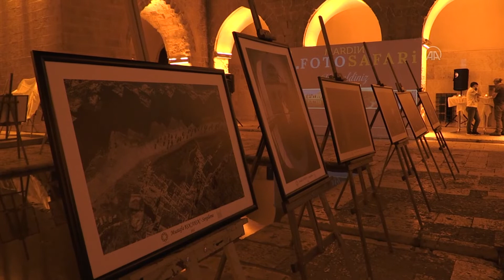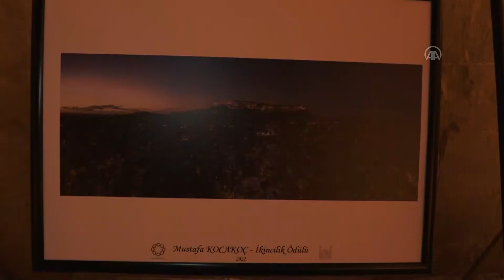"Ulusal Mardin Fotosafari" yarışmasında dereceye girenler ödüllendirildi